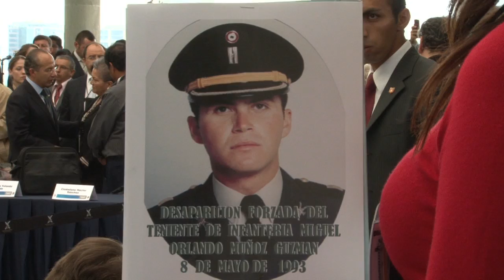Carmen Aristegui - Opinión sobre la renunión Sicilia-Calderón.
Carmen Aristegui da su opinión sobre la reunión entre el Movimiento por la paz con justicia y dignidad y el presidente Felipe Calderón el 23 de junio de 2011 en el Castillo de Chapultepec.